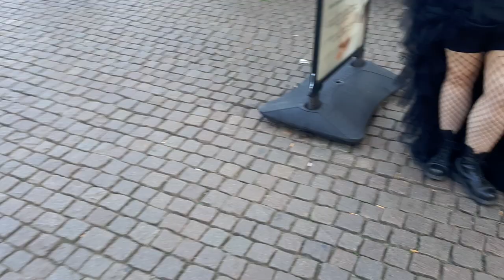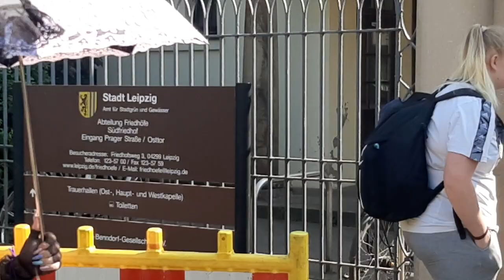WGT2023 MIT SILBERQUELLE UND TOLLEN FREUNDEN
Hier werden gekaufte sachen vorgestellt und ihr seht Videos aus meinem leben und nicht zuletzt das Chaos wird groß geschrieben 🤣🤣 bitte lasst liebe da auf dem profil von danni hier geht es zum